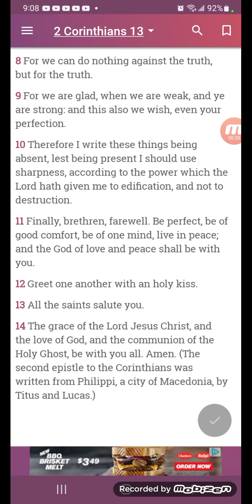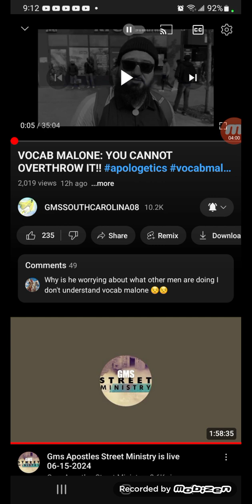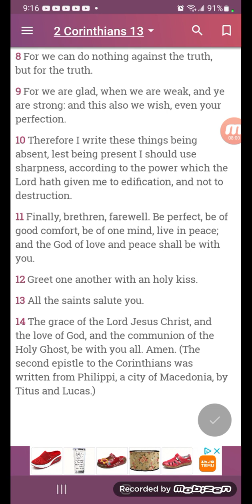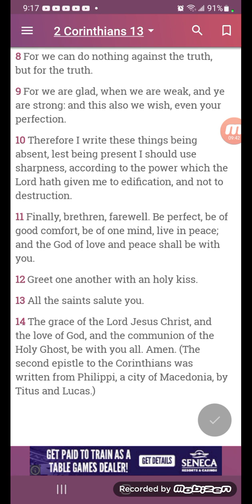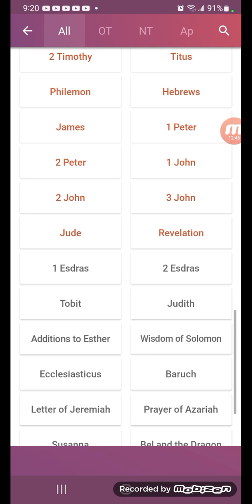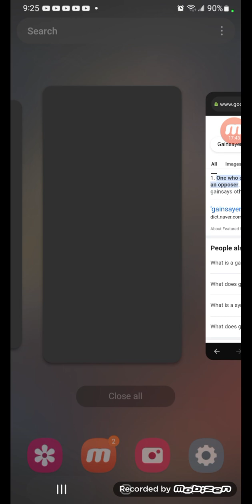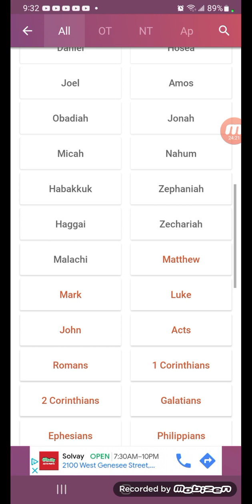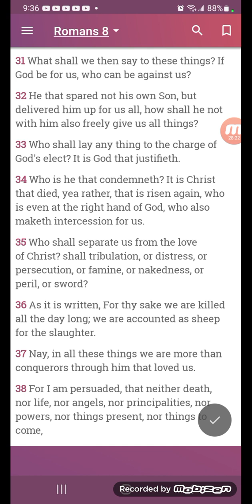“For we can do nothing against the truth, but for the truth.”